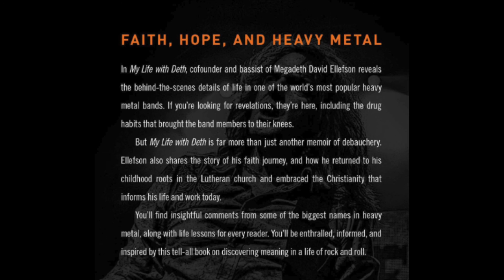My Life with Deth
David Ellefson of Megadeth, live promotional clip from his spoken word tour - "My Life with Deth"
Featuring Opus of Dead by Wednesday as opening acoustic act and M/C
@ The Angry Chair, Newington, CT